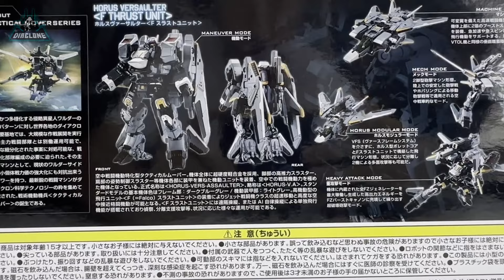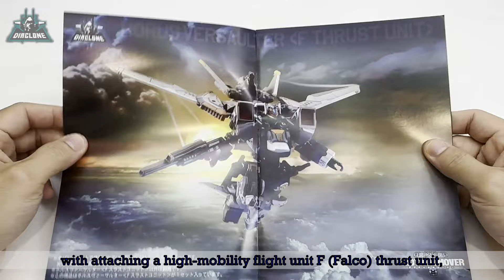HYPERSONIC FALCO DEPLOYED: Diaclone Tactical Mover HORUS VERSAULTER (F THRUST UNIT) simply view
空戦用タクティカルムーバー登場！ダイアクロン ホルスヴァーサルター(Fスラストユニット)
Introducing the air combat tactical mover that specializes in aerial fighter maneuvers. HORUS-VERS-ASSAULTER

Time stamps
00:00:22 Introductions
00:02:53 Dianaut & Tactical Bullet Core / Horus type
00:03:38 Maneuver mode Horus Versaulter
00:06:16 Maneuver mode with F Thrust Unit
00:08:57 Heavy Attack mode
00:09:52 Armaments accessories
00:10:25 Mech mode
00:12:10 Machine mode
00:14:11 Horus Modular mode
00:15:49 Ending and thank you

Music
Song: Novael - Coastline

keep going
Music from Uppbeat (free for Creators!)